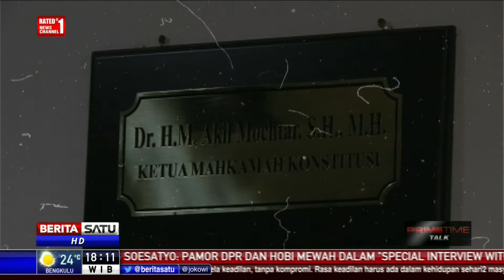Dialog: Kembalikan Integritas MK # 1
Mahkamah Konstitusi dinilai semakin tidak bermarwah. Apalagi setelah kredibilitas dan integritas ketuanya Arief Hidayat dipertanyakan banyak pihak. Arief yang sebelumnya telah dua kali terbukti melanggar etika didesak mundur dari lembaga itu. Sepak terjang Arief bahkan dinilai membayakan lembaga penjaga konstitusi itu yang seharusnya diisi negarawan yang tak terkontaminasi kepentingan pribadi dan kelompok tertentu. Di tengah krisis integritas ini, apakah MK masih dapat menjadi tumpuan masyarakat mendapatkan keadilan? Bisakah seorang ketua MK diberhentikan atas desakan masyarakat? Ikuti dialognya bersama Rai Rangkuti, mewakili Koalisi Masyarakat Sipil Selamatkan MK dan pakar hukum tata negara dari Sekolah Tinggi Hukum Jentera, Bivitri Lestari.

Facebook.com/BeritaSatuTV
Youtube.com/BeritaSatu